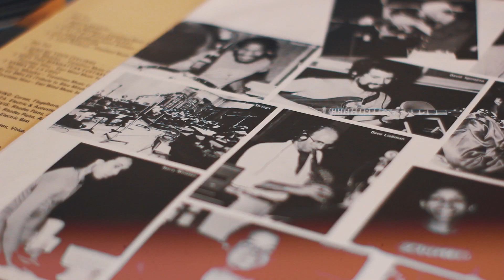日野 皓正 Terumasa Hino "City Connection" (remix)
Witam 🙂 Zostajemy na wschodzie i z Tajwanu wracamy do Japonii po odrobinę smooth-fusion-jazz-funku. Dziś mam dla Was 2 x 日野 皓正 Terumasa Hino "City Connection". Mały remix, kilka wariacji i oczywiście gorąca zachęta do sprawdzenia albumu o tym samym tytule (Polecam np. "Send Me Your Feelings"). Miłego odbioru :)